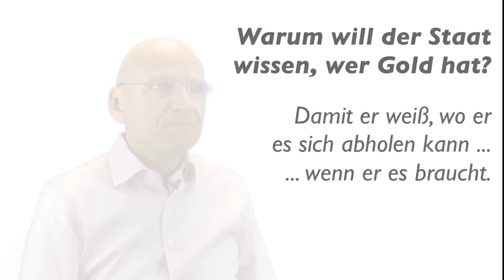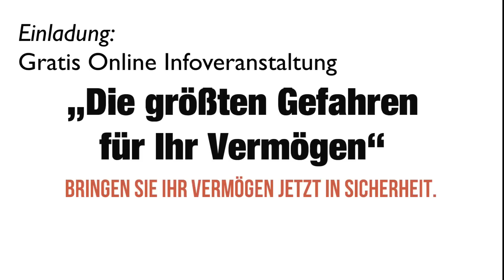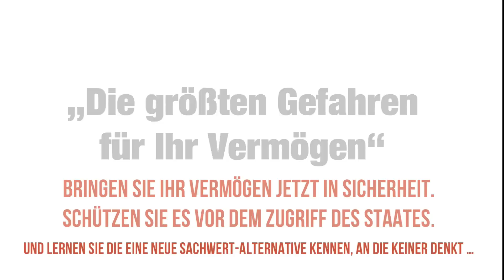David Icke: Die schockierende Wahrheit. Es geschieht jetzt und wir merken es nicht!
Das könnte Sie auch interessieren:
▶︎ David Ickes Buch auf Amazon

David Vaughan Icke (* 29. April 1952 in London) ist ein englischer Verschwörungstheoretiker und ehemaliger Fußball- und Sportsender. Icke hat mehr als 20 Bücher geschrieben und in über 25 Ländern Vorträge gehalten.

Videoinhalte: David Icke, Euro,  Gold, Goldmünzen, Silber, Edelmetalle, Bitcoin, Kryptowährung, Währungskrise, Währungsreform, Finanzcommunity, Finanzpolitik, Finanzmarkt, Banken, Finanzcrash, Eurocrash, Bankencrash, Geldanlage, Eurokrise, Wirtschaftskrise, Pleite, Bankrott , Inflation, Kredite, Insolvenz, Profit, Systemwechsel, Reset, Crash, Finanzwesen, Finanzwirtschaft, Geldmittel, Handel, Gütermarkt, Zahlungsmittel, Wertpapiere, Bargeld, Bankgutenhaben, Forderungen, Fremdkapital, Zinsen, Verbindlichkeiten, Kaufkraft, Zentralbanken, EZB, Edelmetalle, Enteignung, Systemwechsel, Börsentrend, Erfolgskanal, Unternehmen, Staat, Dirk Müller, Mr. Dax, Dr. Markus Krall,  Warren Buffett, Prof. Hans Werner Sinn, Prof. Dr. Bocker, Marc Friedrich, Ernst Wolff, Dr. Daniel Stelter, Prof. Max Otte, Prof. Clemens Fuest, Bodo Schäfer, Finanzen, Crash, Cash, Microstrategy, Michael Saylor, Gold, Zentralbanken, Währung, Wirtschaft, Regierung, Politik, Aktien, Vermögen, Immobilien, Geld, Zukunft, Inflation, Rezession, Technologie, Marc Friedrich, Vermögensberater, Finanzen, Crash, Cash, Friedrich Partner, Friedrich und Partner, Gold, Zentralbanken, Währung, Wirtschaft, Regierung, Politik, Aktien, Ethereum, Vermögen, Anlage, PayPal, Börse, Immobilien, Paul Tudor Jones, Geld, Zukunft, Inflation, Rezession, Technologie